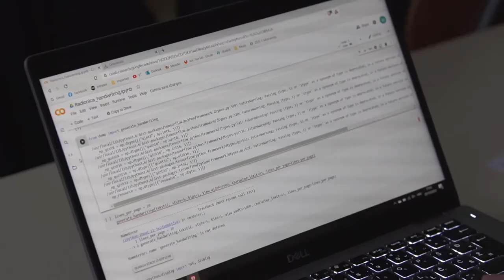Job Fair Meetup 2020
Job Fair Meetup trajao je od 19. do 23 listopada 2020. godine, okupio je 40 vrhunskih tehnoloških poduzeća iz različitih industrija te je više od 300 studenata posjetilo FER i KSET u potrazi za poslom, praksom ili umrežavanjem.
Organizatori Job Fair Meetupa su  Fakultet elektrotehnike i računarstva (FER) i Klub studenata elektrotehnike (KSET).